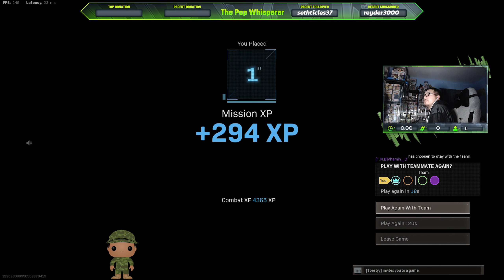Ghost Face Skin in Cod Warzone!!!! (Scream)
Funny Warzone Moments
Warzone Clips
Best Sniper In Warzone
Best Kar Setup in Warzone